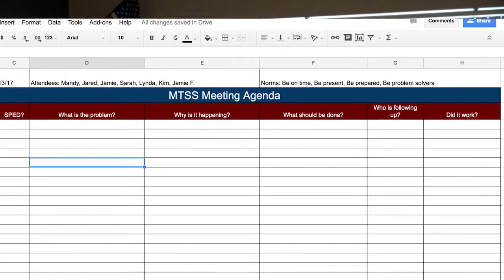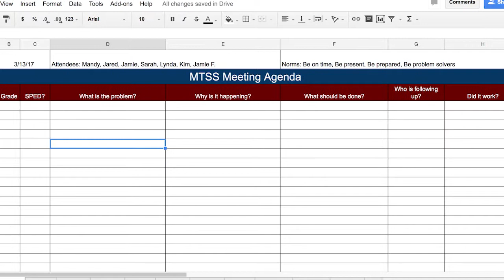MTSS Bright Spots - South Kearns & Jefferson Jr.